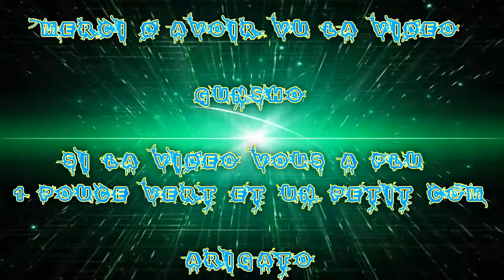(FR) Let's Play De Tales Of Zestiria Ep 10 Ruines de Galaad X Combat X Surprise !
Voilà Enfin j'ai pu me l'acheter ! ce je que j’attend depuis ... un bail !

Donc voilà c'est repartis dans l'Aventure :)

Festival Damelac X Combat X Révélation !

Pour le son sa devrais allé ! (sur 1 )

Ruines de Galaad X Combat X Surprise !

Info Complémentaire !

Enjoy !! Gunsho !!